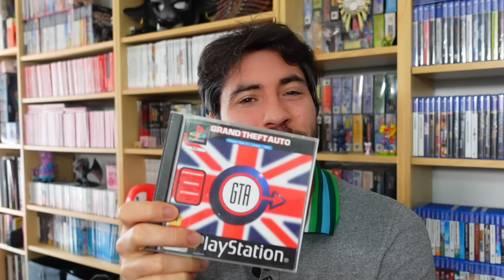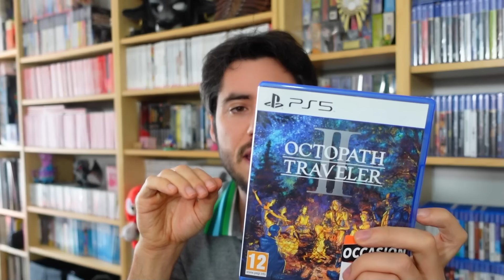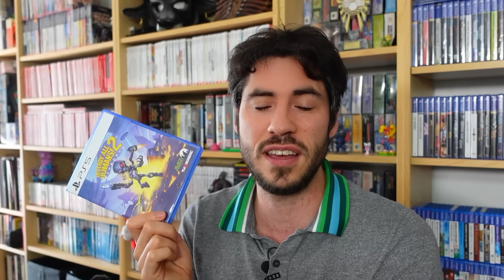Du GTA et de la PS5 pour ces achats jeux vidéo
Mon 3ème livre est ENFIN disponible

🔥 Code créateur (Epic games) : Asterion